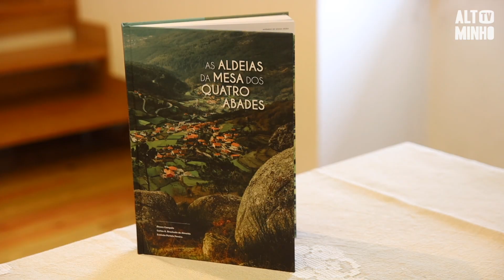Tradição da Mesa dos Quatro Abades voltou a cumprir-se | Altominho TV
Em Ponte de Lima a tradição voltou a cumprir-se. A Mesa dos Quatro Abades realizou-se hoje, lembrando os tempos em que os representantes das freguesias de Calheiros, Cepões, Bárrio e Vilar do Monte se sentavam para debater e resolver os mais diversos assuntos consultando os fiéis, que se encontravam ao seu redor.